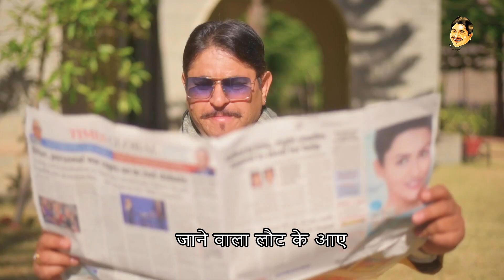Zindagi Tere Liye | ज़िन्दगी तेरे लिए | Best Poetry on Life | By Dr Sunil Jogi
Sunil jogi I ज़िन्दगी तेरे लिए | Zindagi Tere Liye I Jogi Ji Waah
Sunil jogi Iज़िन्दगी तेरे लिए | Zindagi Tere Liye I Jogi Ji Waah
Sunil jogi Iज़िन्दगी तेरे लिए | Zindagi Tere Liye Jogi Ji Waah

Title-ज़िन्दगी तेरे लिए | Zindagi Tere Liye
गीत एवं स्वर - डॉ. सुनील जोगी
संगीत - बालकृष्ण शर्माArtist :- Dr. Sunil Jogi

यह Youtube Channel प्रख्यात कवि एवं पद्म श्री डॉ सुनील जोगी का है,जिसमे आपको नई कविताएं देखने और सुनने को मिलेंगी।हमारा मकसद किसी जाति, व्यक्ति विशेष, धर्म, या संप्रदाय की भावना को ठेस पहुँचाना या किसी प्रकार से उन्हें आहत करना नहीं है, अपितु आज की भाग दौड भरी जिंदगी में हम और आप साथ मिलकर कुछ पल मुस्करा लें उसका एक छोटा सा  प्रयास है। हास्य और विनोद से भरे इस चैनल का आनंद लें और जीवन में खुश रहें ।

धन्यवाद,
डॉ. सुनील जोगी

जिससे आप सभी नयी Videos सबसे पहले देख पायेंगे

गीत एवं स्वर -
डॉ. सुनील जोगी
गीत एवं स्वर -
डॉ. सुनील जोगी